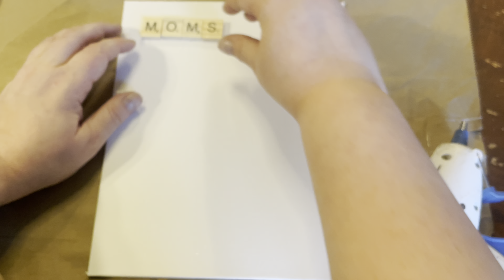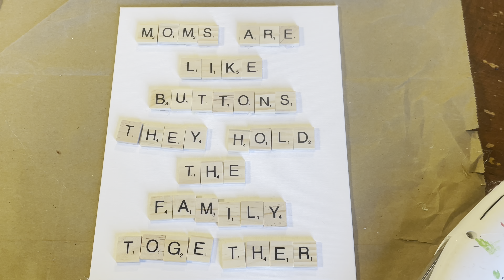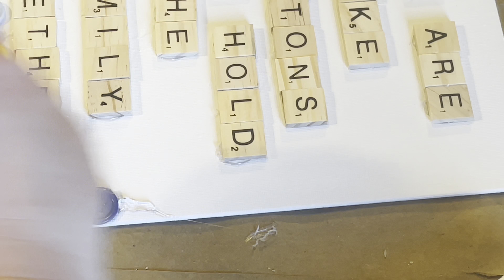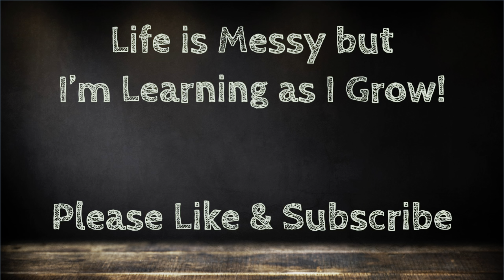Unforgettable DIY Gift Idea for Mother's Day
Celebrate Mom with a heartfelt DIY project! In this tutorial, we'll guide you through creating a charming Mother's Day decorative sign using Dollar Tree Craft supplies and scrabble tiles. This easy craft is perfect for beginners and makes a thoughtful and budget-friendly Mother's Day gift or decoration. Join us as we craft a meaningful keepsake that Mom will cherish. Let's make this Mother's Day extra special together!
I'm Mary Ellen, and this is my YouTube channel, "Life Can Be Messy, But I'm Learning as I Grow." On my channel, I post daily videos covering a variety of topics, including cooking, crafting, shopping, gardening, nature and travel. YouTube has been an incredible learning resource for me as I've grown up, and I created this channel to pass on that knowledge to all of you. Remember, no matter how messy life gets, never stop learning and never stop growing.
I have written to help you learn and grow. Cookbooks, Coloring Books and more. View them here:
*Please note I make money from purchases of my books. I thank you so much for your support!
Have you considered visiting Great Wolf Lodge?